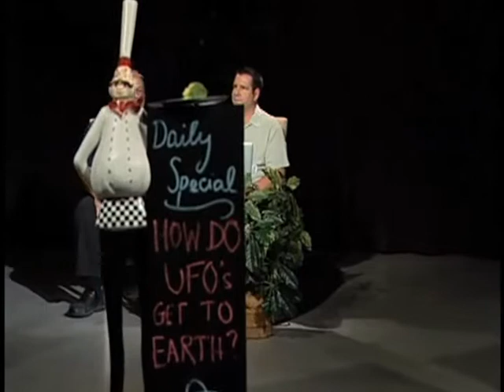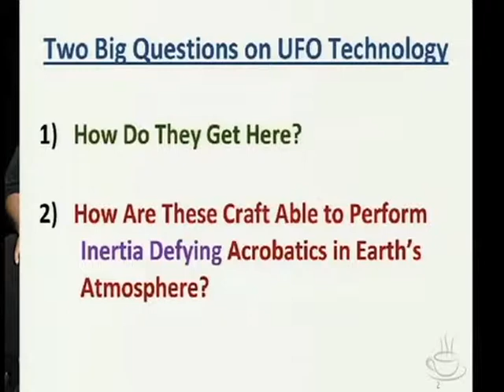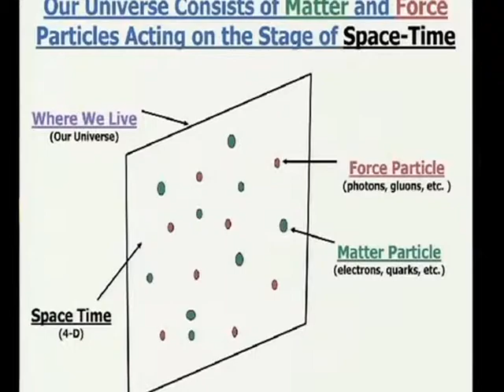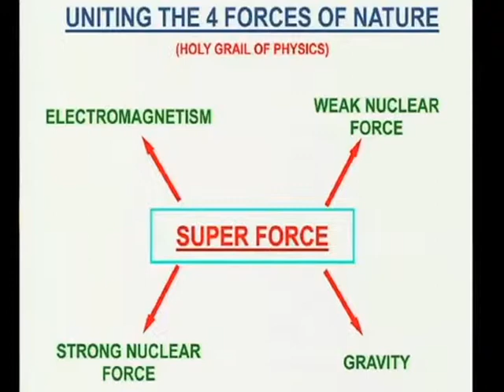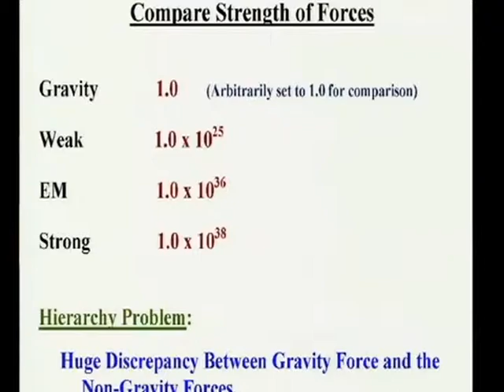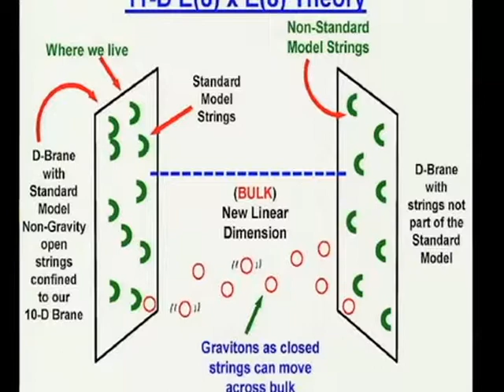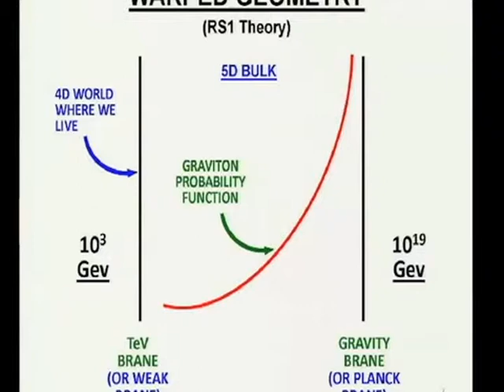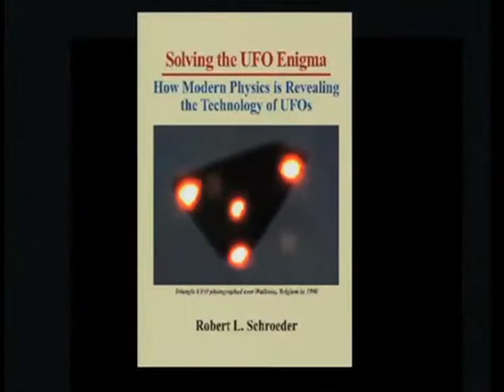1003 - Cosmic Cafe Show How Do UFOs Get To Earth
Have you every just wondered if UFOs are real, then how in the heck do they cross the Galaxy to get to us here on Earth?

Mr. Schroeder's Book: "Solving the UFO Enigma" talks about how modern physics like Quantum Mechanics,  coupled with the Large Hadron Collider in Geneva Switzerland are revealing new technology that just may explain UFOs!